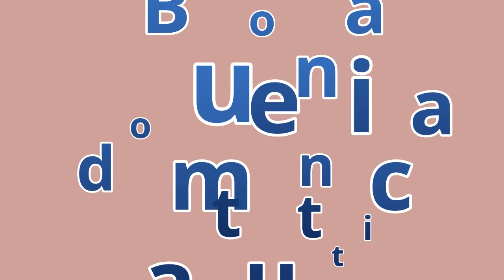Santa Messa a Vellezzo 17 maggio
Santa Messa a Vellezzo il 17 maggio 2020
chiesa di Vellezzo Bellini, parrocchia Ss. Bartolomeo Ap. e Nicolò V.